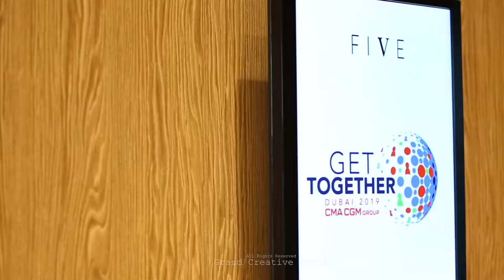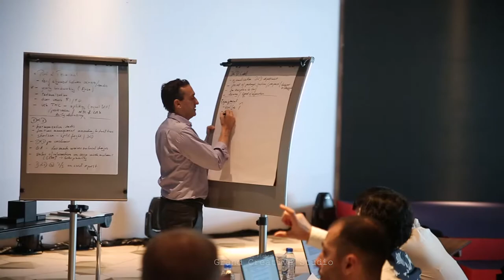CMA CGM - Corporate Event